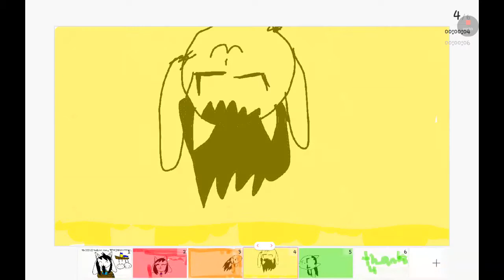Tem Shop Glitch Hop Remix